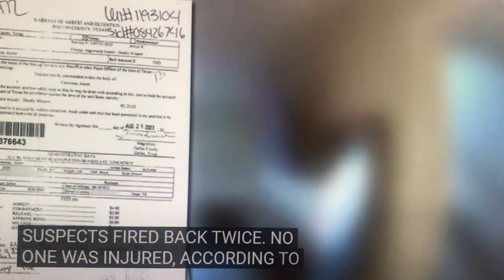burglary suspect posing as maintenance man